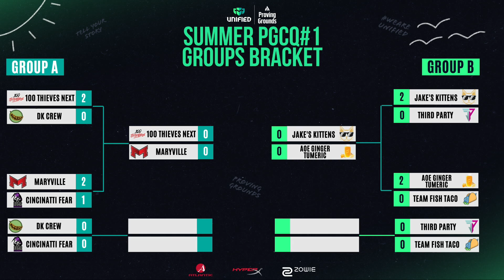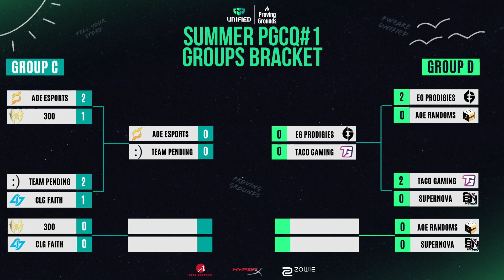CLG Faith vs 300 | LCS Proving Grounds Circuit Qualifier #1 | GSL Day 3 | Game 1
VOD of CLG Faith vs 300 Game 1
Group Stage
2022 Proving Grounds Circuit Qualifier #1 | Summer Split